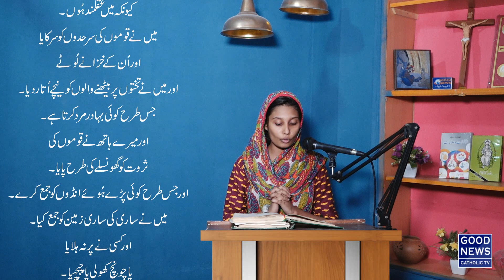The Word of God - 1st Reading - 15.07.2020